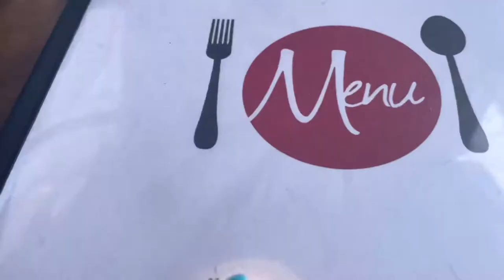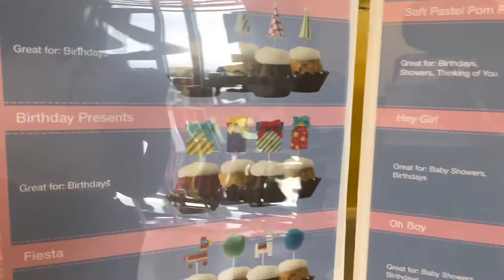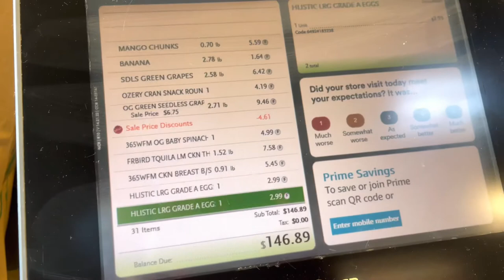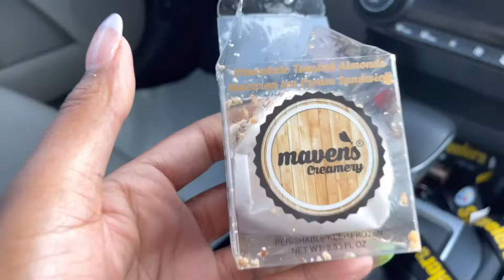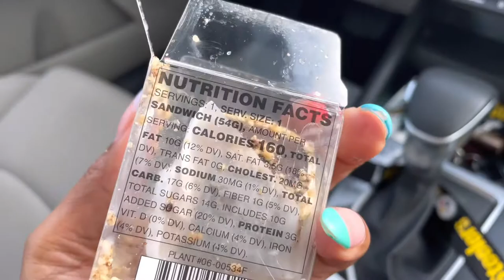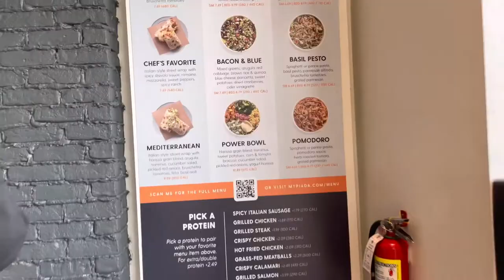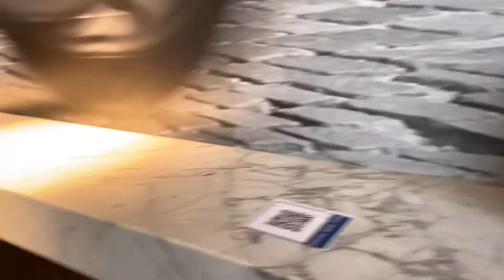Trying New Restaurants| Issa Vlog